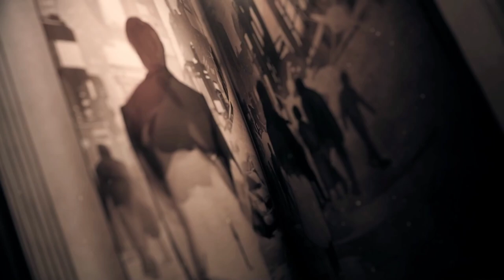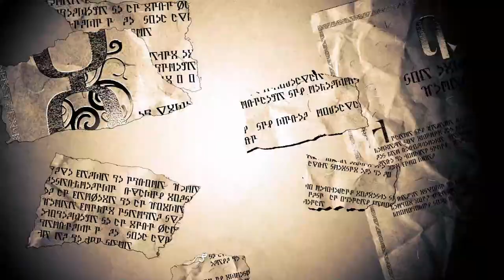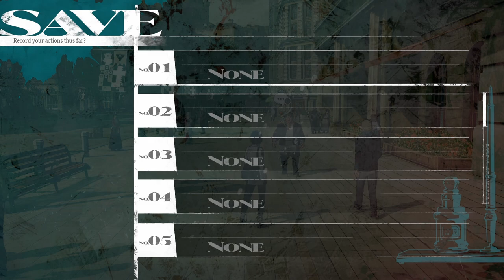METAPHOR: REFANTAZIO Gameplay Walkthrough Part 1: Prelude